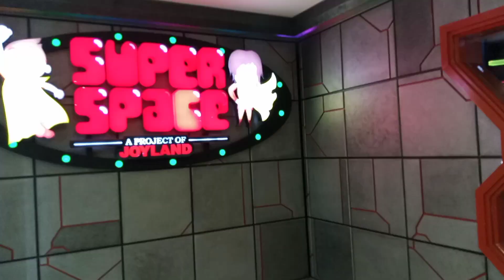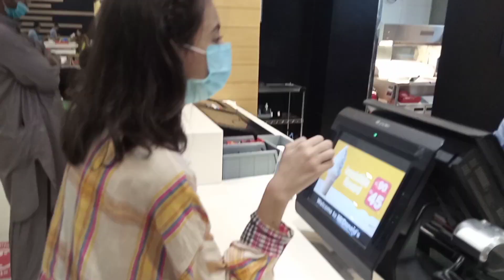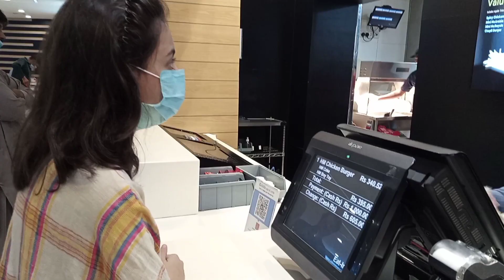Visiting Mall of Multan after lock 🔐 down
Hey 👋 what's up everyone welcome back to my YouTube channel its Ayesha so how was the video (visiting mall of multan after lockdown)I really enjoyed making this video I hope you also enjoyed aalot if yes so smash the subscribe button and hit the like button